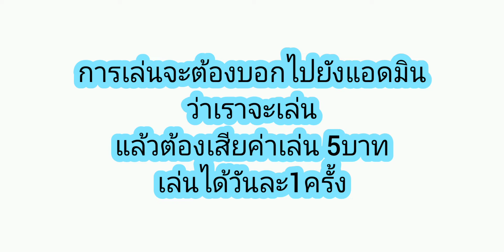มาไม่ทันอีเวนท์อีกแล้วครับ - Subway surfers